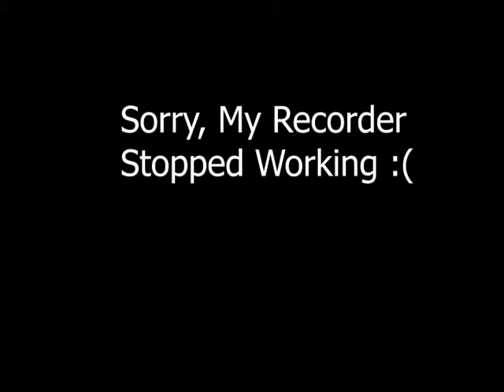Arcade Play: Shoa-Lin's Road (All Stages)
Let's play some Shoa-Lin's Road. We go through all the stages in this game. I do apologize my camera stopped recording once I got to the 2nd stage on the second lap.